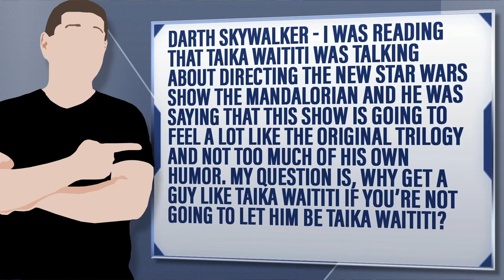The Mandalorian To Feel Like Original Star Wars Trilogy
Darth Skywalker - I was reading that Taika Waititi was talking about directing the new Star Wars show The Mandalorian and he was saying that this show is going to feel a lot like the original trilogy and not too much of his own humor. My question is, why get a guy like Taika Waititi if you’re not going to let him be Taika Waititi?